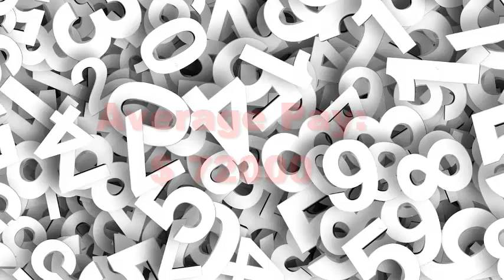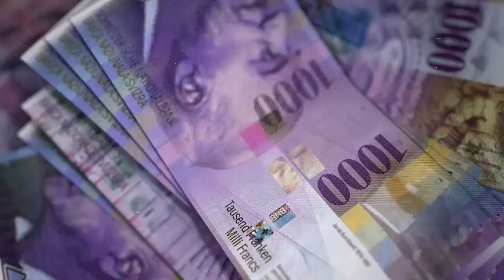Fascinating Facts about Switzerland: The Land of Beauty and Precision 2023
In this captivating video, we'll take you on an exhilarating journey to discover the enchanting country of Switzerland. Nestled in the heart of Europe, Switzerland is renowned for its breathtaking landscapes, precision engineering, and rich cultural heritage. Join us as we unveil a treasure trove of intriguing facts about this fascinating nation.

In this video, you'll explore Switzerland's awe-inspiring Alpine scenery, dotted with majestic peaks, crystal-clear lakes, and charming villages. We'll delve into the country's unique political system, consisting of multiple languages, cantons, and a direct democracy that empowers its citizens.
Expect regular uploads of captivating documentaries, educational videos, and entertaining content that will both inspire and educate you. Our goal is to ignite your curiosity and foster a deeper understanding of the world we live in.

Join us on this exciting adventure of exploration and discovery. Let's satisfy our curiosity together and be amazed by the wonders of Every Infosys.

📸 Explore with us on Instagram: Instagram.com/every_infosys
🎥 Discover our videos on TikTok: TikTok.com/@everyinfoays
🔗 Stay up to date with us on Snack Sck.io: Sck.io/u/@qhpqu588/6WqFdUXy